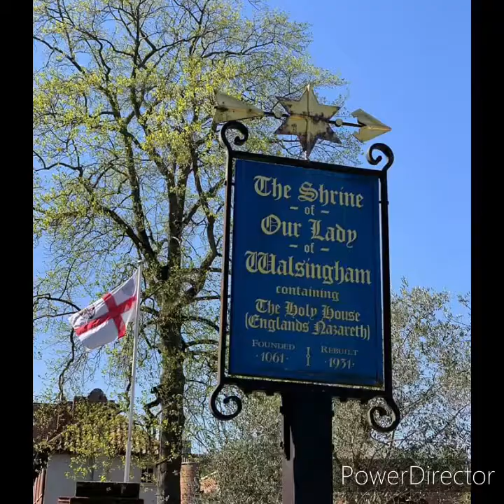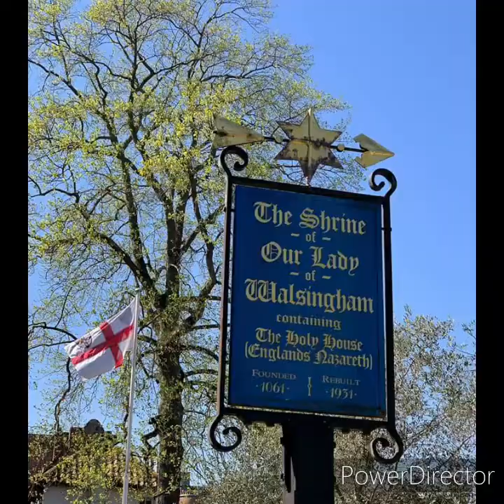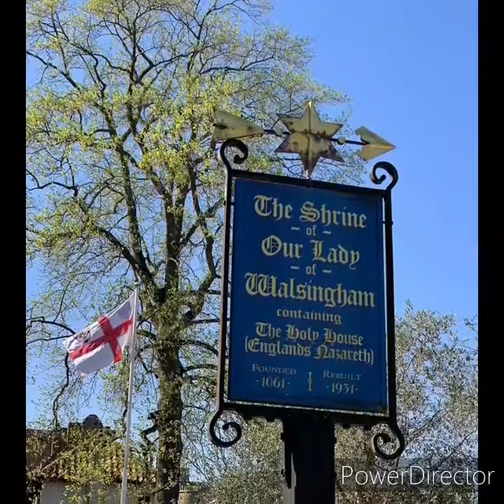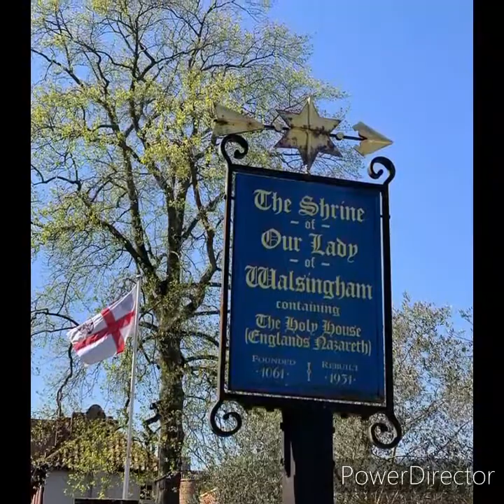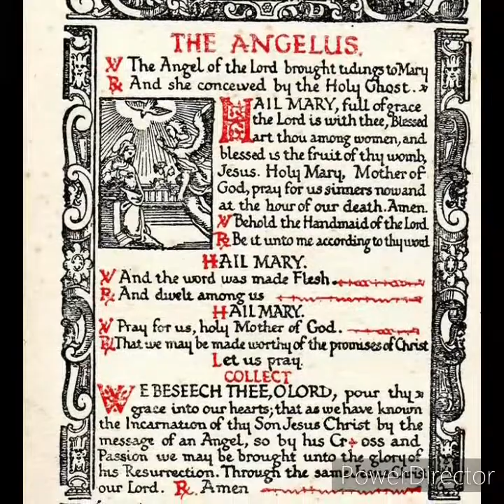Walsingham Pilgrim Hymn and Salve Regina (Organ).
Walsingham Pilgrim hymn, often sung at Liturgies at both the Anglican Shrine of Our Lady of Walsingham and the RC Basilica of Our Lady of Walsingham. The tune name is Lourdes (Immaculate Mary, also the Lourdes Pilgrim hymn but different lyrics). This is followed by the Anthem to The Blessed Virgin Mary, the Salve Regina (Simple Tone). Both are played using GrandOrgue Virtual Pipe Organ. Unfortunately no pedals and all three of the organs manuals are loaded onto one keyboard.